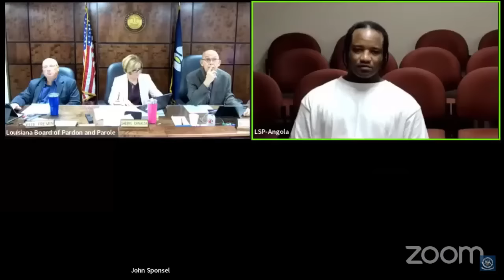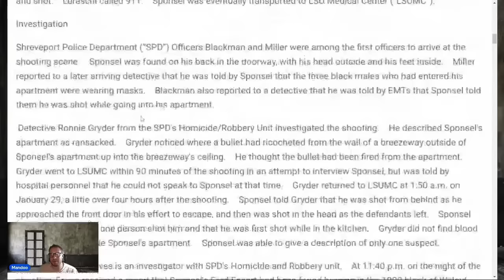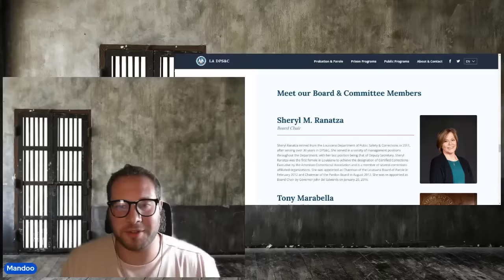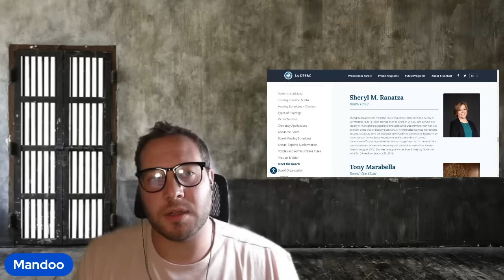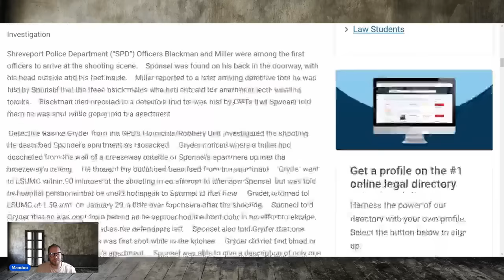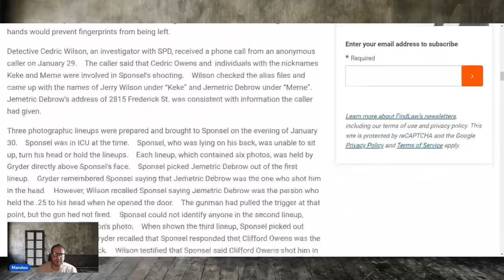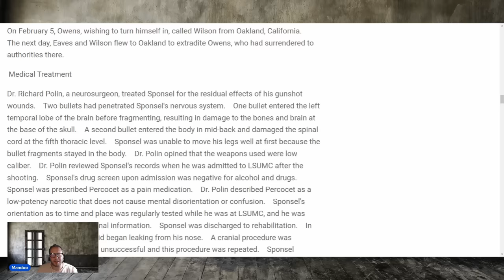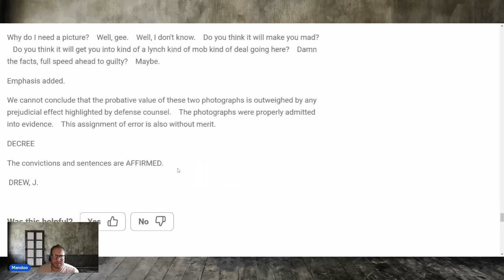They put 2 in his back & 1 in his head. He survived & surprises all with his words CHRISTMAS SPECIAL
Jemetric D DOC # 340678

Clifford O DOC 334527